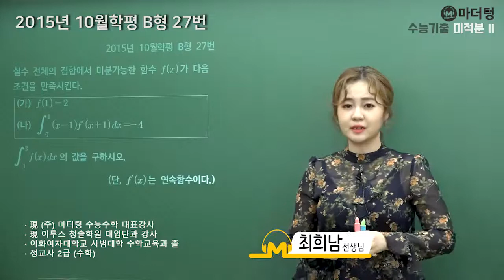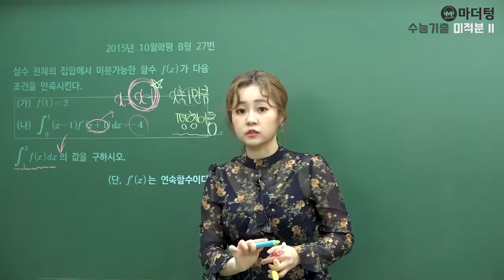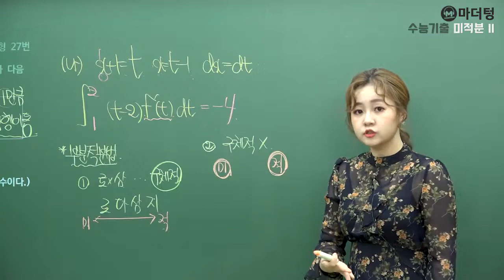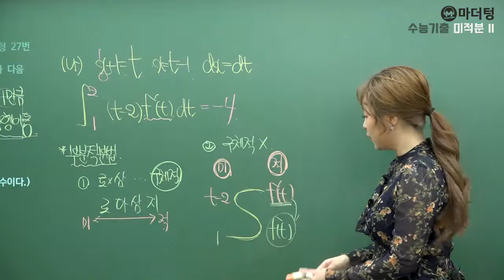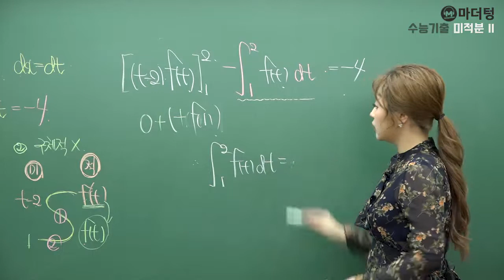[마더텅] 2015년 10월학평 B형 27번 (풀이 : 최희남 선생님)